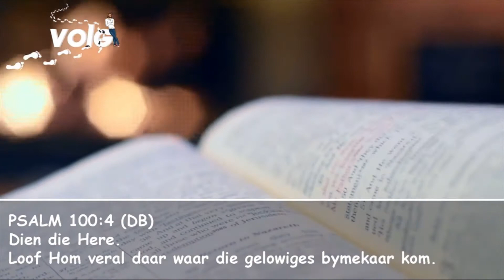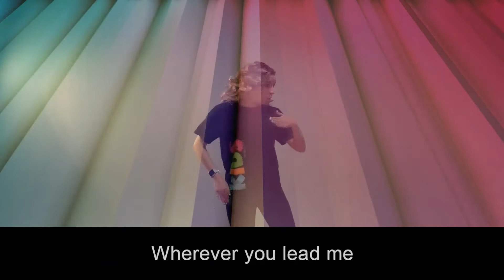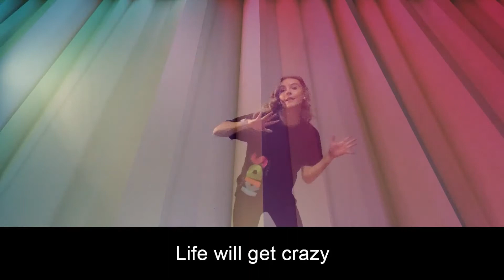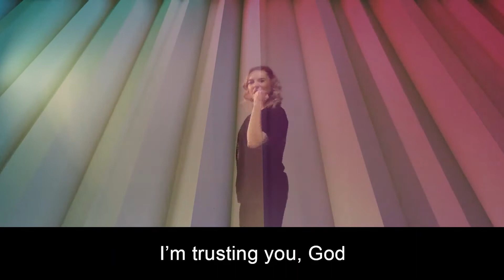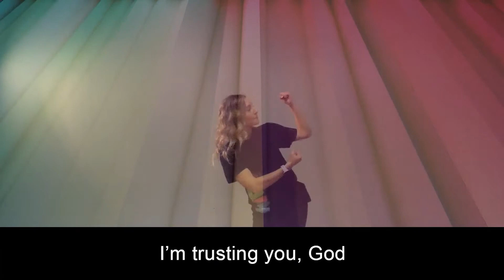Doxa Deo Kids Xanadu Volg Grade Week 3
KERN GEDAGTE:
Ek wil Jesus beter leer ken.

GEHEUE VERS:
Mattheus 22:37 – Jy moet die Here jou God, liefhê met jou hele hart, jou hele siel en met jou hele verstand. (NIV)

UITKOMS:
Dat kinders sal weet dat om Jesus te volg, is om ook ‘n verhouding met Hom te hê.   ‘n Verhouding met Jesus, beteken om met Hom te praat en om vir Hom te leef met alles wat in jou is. Dit is ook om Hom te ken as jou vriend en om van Hom te leer, deur Sy Woord te bestudeer.  Om Jesus te volg, met die begeerte om soos Hy te wees.

Om aktiwiteite vir alle ouderdomsgroepe, sowel as die Ouergids met besprekings vrae vir elke week te verkry, raak gerus deel van ons Ouergroepe, deur op die volgende gepaste skakels te druk:

Credits: Liedjies: "I'm trusting You" deur Lifetree Kids, bewegings deur Doxa Deo Kids.